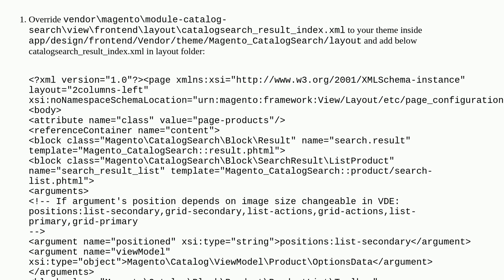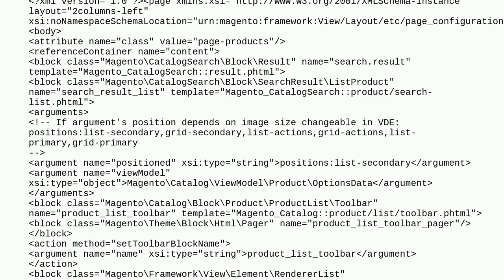The way to overwrite list.phtml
A special thanks goes out to the community

  magento2 catalog magento2.4 template catalogsearch